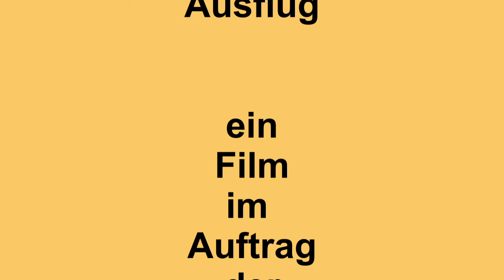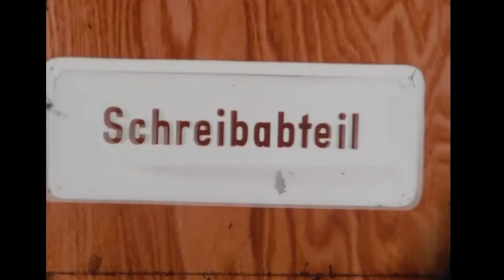Bundesbahn Filmstelle Ein verbotener Ausflug